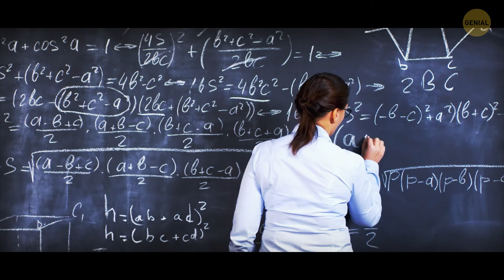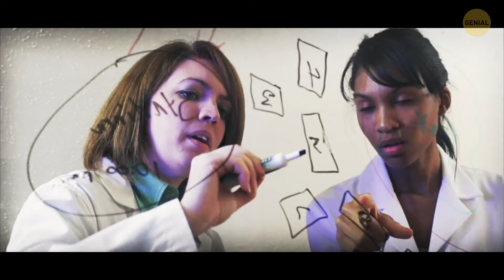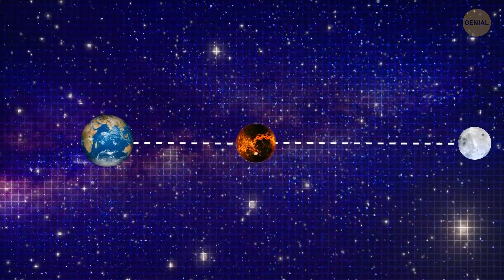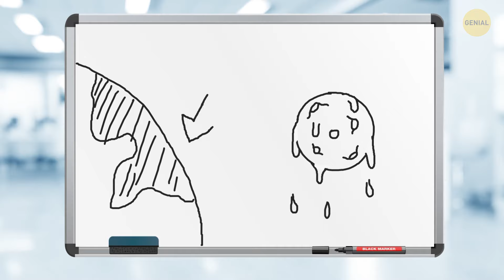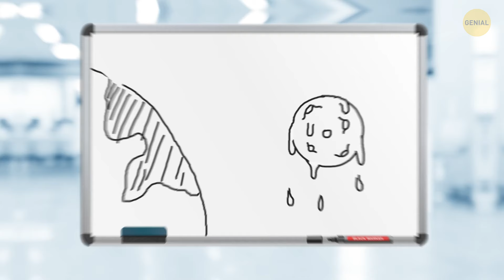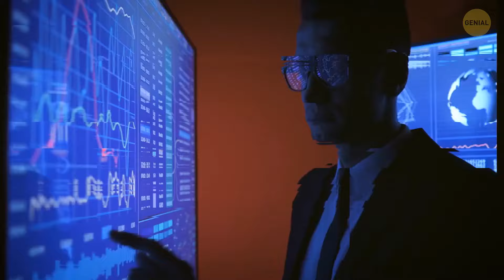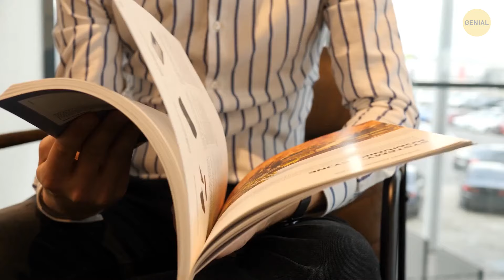Cómo aterrizar en la Luna, paso a paso